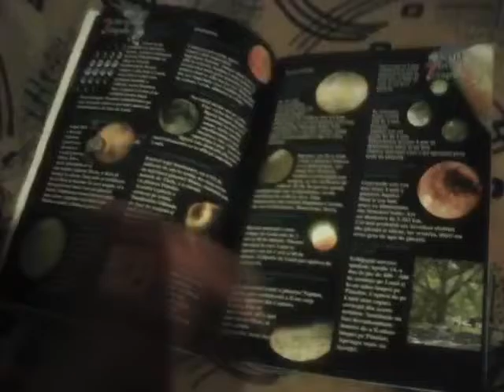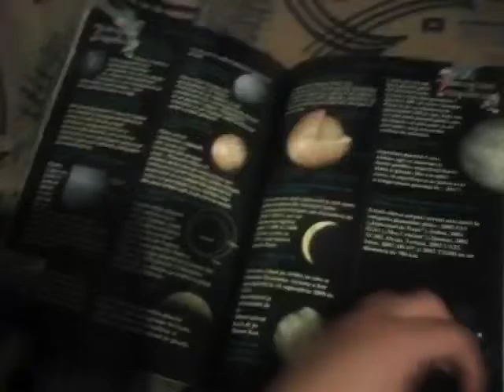Prezentarea carti mele despre cosmos